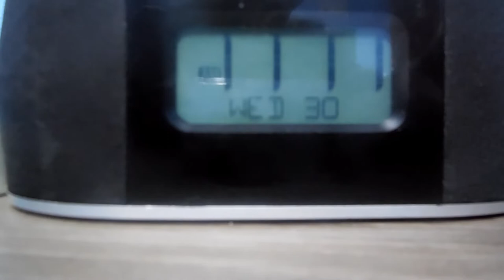EAS #1 - Weekly Test - KEC76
first ever EAS capture by me, just a weekly test.

also im not gonna upload any more clips of weekly tests